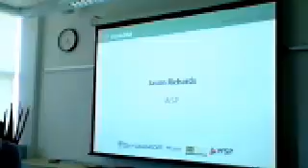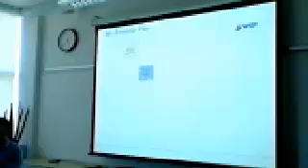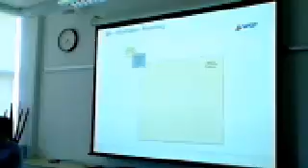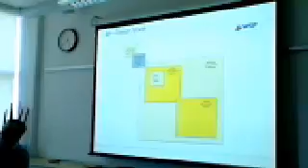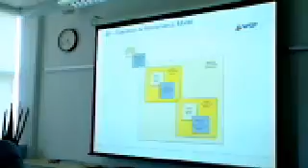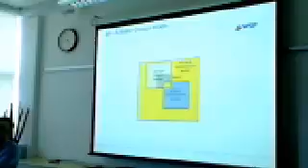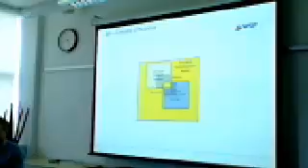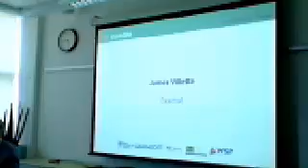Jason Richards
Pecha Kucha presentation at ThinkBIM event in Leeds on 18 April 2013.